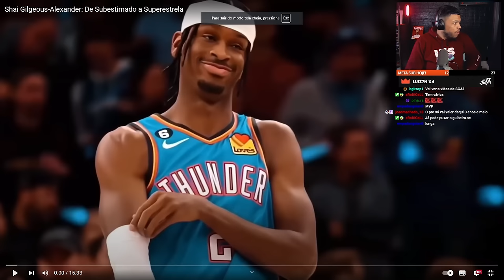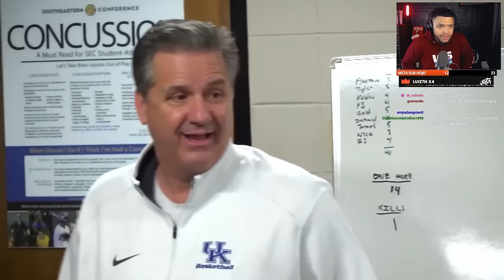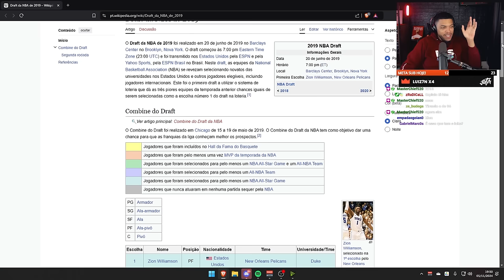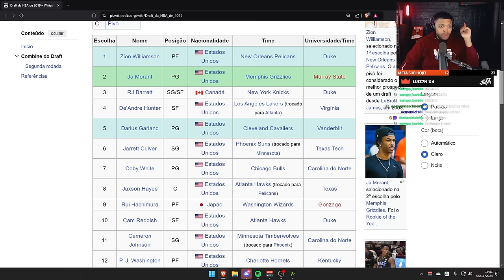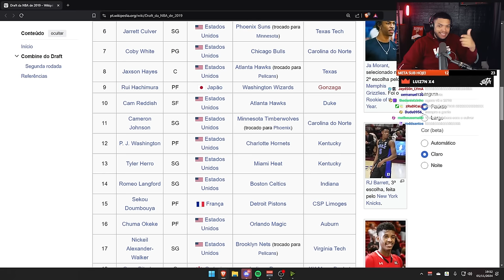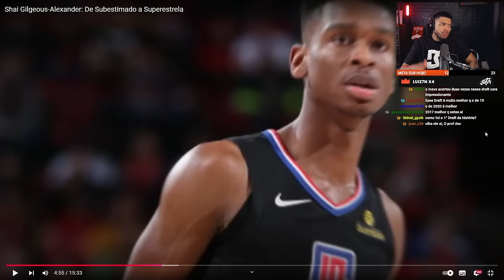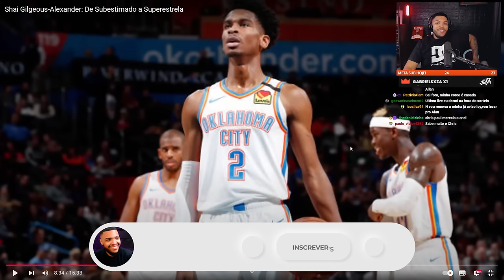SHAI GILGEOUS-ALEXANDER: DE SUBESTIMADO A SUPERESTRELA! REACT DO JOTA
Shai Gilgeous-Alexander é um dos armadores mais talentosos fisicamente que já vimos, com 1,98m de altura, uma envergadura impressionante de 2,13m, um primeiro passo explosivo e um arremesso suave. Na temporada de 2024 da NBA, SGA tornou-se praticamente imparável em quadra. Shai do mesmo jeito que Michael Jordan, também foi cortado do time principal no ensino médio. Esta é a história de SGA: o garoto canadense, sempre subestimado, que de um recruta quatro estrelas se transformou em um dos melhores jogadores do mundo.